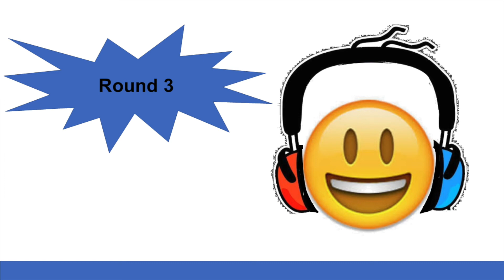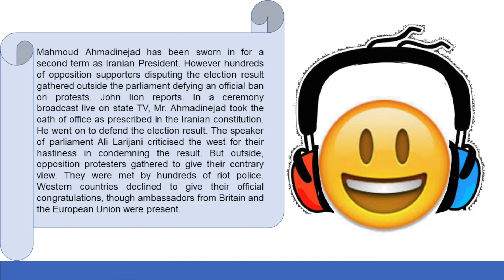News 140 English Listening